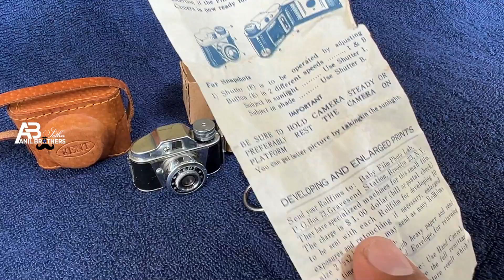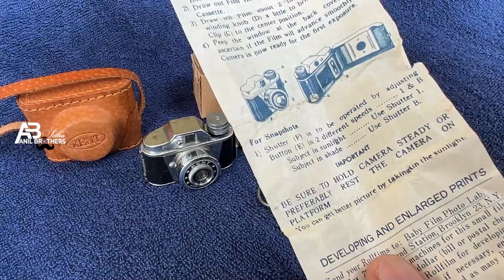WORLD CAMERA DAY l ലോകത്തിലെ ഏറ്റവും ചെറിയ ക്യാമറ-World Smallest Camera lVLOG EP 218 lSETHUMADHAVAN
WORLD CAMERA DAY
WORLD SMALLEST MANUAL CAMERA

Equipment used :
Camera Used : SONYA9 &
lens used  : #24_105 #70_200 #35
PC Used
Mobile